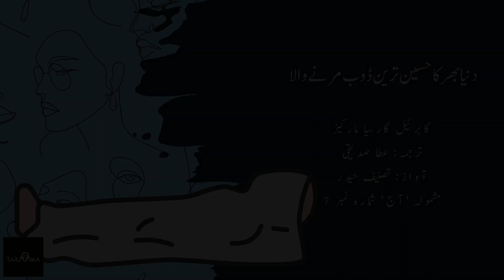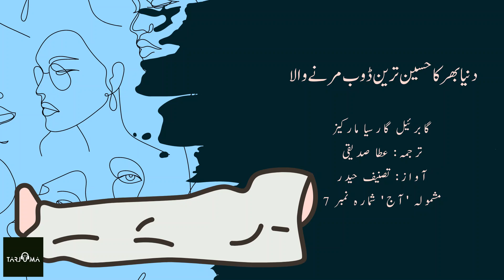گابرئیل گارسیا مارکیز کی کہانی دنیا بھر کا حسین ترین ڈوب مرنے والا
ہم آپ کے لیے گابرئیل گارسیا مارکیز کی کہانی 'دنیا کا حسین ترین ڈوبنے والا' اپلوڈ کررہےہیں۔ یہ کہانی مشہور رسالے آج کے شمارہ نمبر 7 میں شامل ہے۔ اسے ترجمہ کیا ہے عطا صدیقی نے اور ریکارڈ کیا تصنیف حیدر نے۔ امید ہے کہ آپ کو ہماری کاوشیں پسند آئیں گی۔
آپ ہم سے اس میل آئی ڈی پر رابطہ کرسکتے ہیں
ایسی مزید کہانیاں سننے کے لیے آج ہی ہمارے چینل کو سبسکرائب کیجیے۔